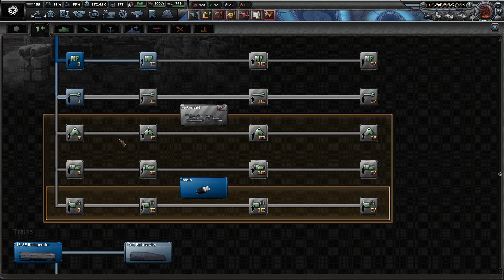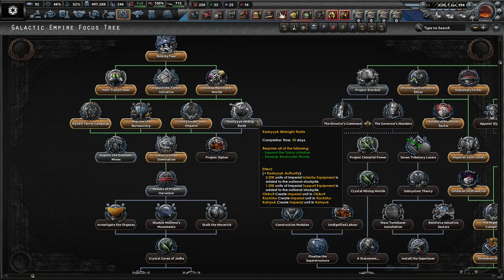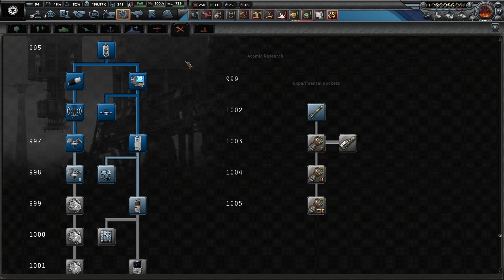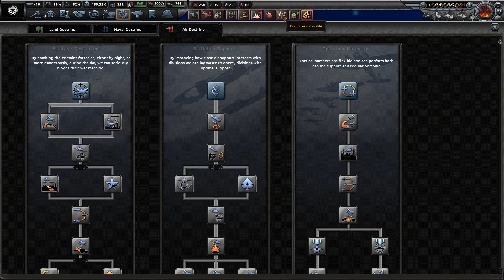[FR] Hearts of Iron 4 Mod Star Wars - l'Empire Galactique - Let's play 2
Bonjour à tous et bienvenue dans ce nouveau let's play de Hearts of Iron 4 qui fait suite au précédent sur le mod Palpatine's Gamble durant la Guerre des Clones. Nous incarnons cette fois l'Empire dans sa poursuite de l'hégémonie impériale avec le mod PROJECT VALACHORD se déroulant entre les 2 trilogies.

Nous exterminerons toute forme de Rébellion dans la galaxie afin d'assoir définitivement la domination du Coté Obscur.

Cette partie sera en stream et en let's play.

Précisions : je joue en anglais car certains éléments ne sont pas traduits

________________________________Réseaux sociaux________________

________________________________Tags________________

________________________________Remerciements________________

Merci à tous de regarder mes vidéos, que vous soyez nouveau sur la chaîne ou un habitué installez-vous confortablement pour votre visionnage !

Si la vidéo vous plait n'hésitez point à effectuer le pouce vers le haut !

Tout commentaire sur mon travail est bienvenu, je ne me vexe pas et cherche à m'améliorer pour mes futurs projets